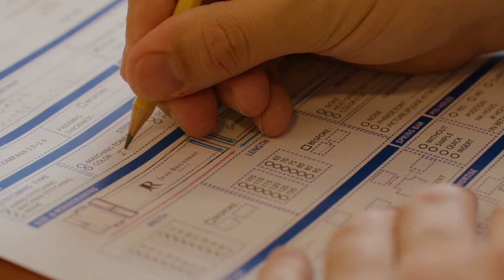Atelier Jean Rousseau NYC - Bespoke watch straps - Discover our new Atelier-Boutique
Maison Jean Rousseau is a French luxury company specialized in bespoke watch straps and leather goods, since 1954.

Jean Rousseau has opened stores in Paris, London, Tokyo and NYC, where clients can step in and meet with a team of craftspeople. They will guide you through finding the perfect watch strap for your timepiece or a matching leather good, as well as making it by hand in a few weeks.

In New York City, the Maison Jean Rousseau’s Atelier-Boutique has been revamped.
Statuary white marble, solid oak parquet, open space in the white and blue colors of the Maison: the tone is set.
It's the perfect framework for designing with an artisan, step by step, a custom watch strap that will have a story to tell.
In a resolutely contemporary style store, Maison Jean Rousseau cares about revealing serenity and escape feelings, to elaborate custom-made unique concoctions.

To be known, the Atelier-Boutique, has a whole exquisite line of designs that are ready to be experienced: belts, bags, wallets, iPhone cases, and more.

Monday - Friday: 10am - 6pm
Saturday: 10am - 5pm
Sunday: closed